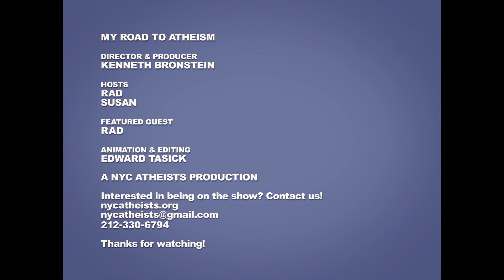MRTA Lost Episodes - Episode 13 (Episcopalian)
My Road to Atheism "Lost Episodes" is a collection of interviews that didn’t make it into the official series. The interviews were excluded for three main reasons. Not enough footage, the footage was too corrupt, the interviews weren't good, or some combination therein. You’ll notice that many of the “Lost Episodes” have extra content added to the end, or the end credits were extended, to make the episode a full 28 minutes. This is because MRTA was originally designed to air on Manhattan Neighborhood Network, a public-access television network in New York City. MNN had a strict 28 minute per episode specification. The producer of MRTA, Kenneth Bronstein, didn’t want the extra interview footage to go to waste, so he decided to add the extra content. That’s why the “Lost Episodes” have an awkward inconsistent format.

My Road to Atheism is a short form interview show exploring the intellectual journey from god belief to atheism.